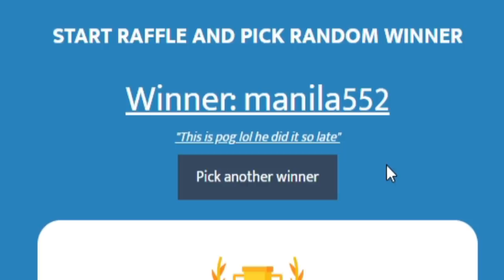Spending $400,000 On UNUSUAL CRATES (Roblox Arsenal)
I spent my $400,000 money I been saving up for a while now on the new unusual only crates. Lets see the juicy unusuals we get

🌟SNAPCHAT ➔ Christocrunk

Arsenal is a first-person shooter game created by the ROLVe Community based on the Arms Race game mode in the video game Counter-Strike: Global Offensive. Each round, players must get kills or assists and eventually reach 32 kills. The 31st kill is with the Golden Gun, and the 32nd (final) kill is with the Golden Knife. The golden knife is a gold version of the player's equipped melee, with the exception of the fisticuffs as they are already gold colored. Once the player with the Golden Knife gets a kill with it (no assists are allowed), the Golden Frying Pan kill sound effect from Team Fortress 2 plays, and the game ends. Both the golden gun and golden knife turn the player that was killed with them into a solid gold statue in the pose they were in when killed. Every time a player kills another player or gets an assist, their weapon is swapped for a new one. If the player is demoted (resulting from being killed by a knife, committing suicide via various means), they move down a rank (lose one kill and revert to the previous different weapon), with most of the available announcers showing disappointment or anger at the player for losing a rank. Players can also access the in-game shop which contains cosmetics (skins, cases, taunts, and melee weapons) that may be purchased at any time for B$ (battle bucks), the game's currency, and resets daily.